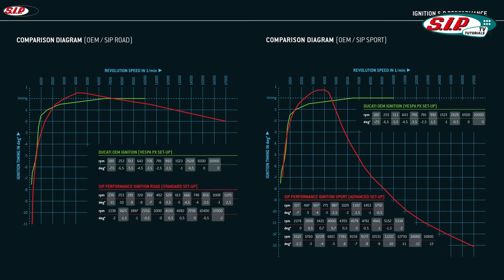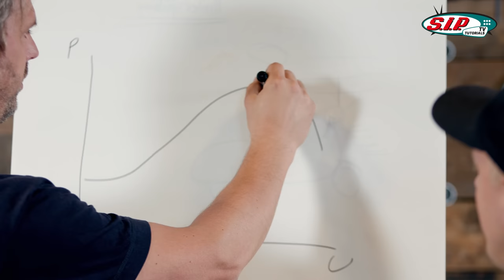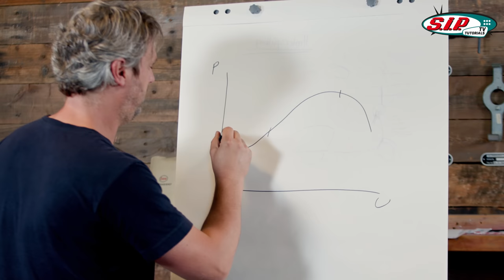Bester Vespa Touren Motor | QUATTRINI M-244 Setup 🛵🔧 Für Alltag, Berge, Stadtverkehr {deutsch}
Was ist der perfekte Vespa Touren Motor? Diese Frage bekommen wir immer wieder von unseren Kunden gestellt. Auch Timo von den Blechgefährten treibt das Thema schon sehr lange um, da er auf der Suche nach dem perfekten Setup für seine PX-Conversion ist. Ein Setup, das sowohl für den Alltag als auch für lange Touren inklusive Bergpässen geeignet ist.

Jesco ließ es sich nicht entgehen, den YouTuber aus dem fernen Wolfenbüttel (Jescos Heimatstadt) zu uns in den Flagship Store nach Landsberg einzuladen, um mit ihm die zahlreichen Teile und Details für ein perfektes Tourensetup zusammen zu stellen. Die Basis: Ein Quattrini M-244. Unseres Erachtens der beste Zylinder für einen Motor, der sowohl im Stadtverkehr als auch auf weiten Touren mit Zuverlässigkeit und satter Leistung überzeugt.

Jesco und Timo besprechen in diesem Video alle relevanten Komponenten des Motorsetups, vom Zylinder über den Simmerring und Getriebe bis hin zum Auspuff.

Hier die detaillierte Kapitelübersicht mit Shortlinks zu den einzelnen Teilen:

00:00 Intro
01:57 Zylinder

09:52 Kurbelwelle

18:40 Simmerring / Wellendichtring

20:57 Vergaser

25:41 Zündung

30:22 Auspuff

35:10 Getriebe

45:15 Outro

Doch damit nicht genug! Falls ihr also schon immer mal wissen wolltet wie es bei uns aussieht und wie und wo unsere fleißigen Mitarbeiter so arbeiten, findet ihr das auf Timos Kanal Blechgefährten

Werft auch einen Blick auf unsere weiteren Produktempfehlungen für ein Quattrini M-244 Setup: